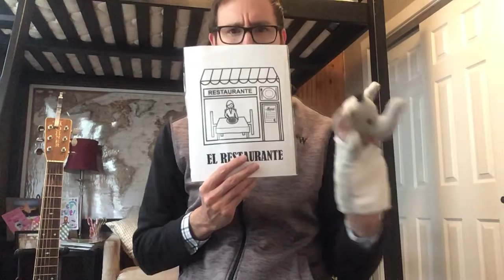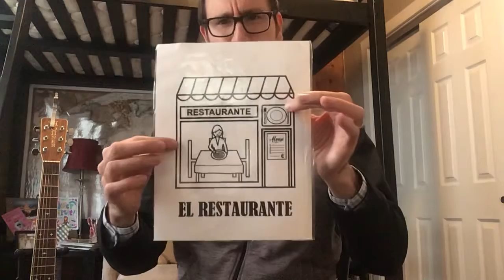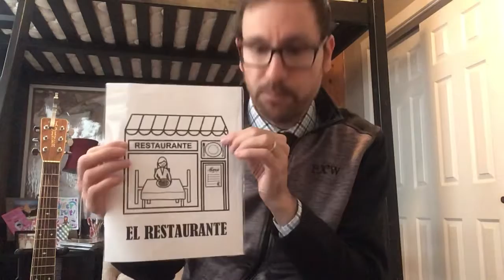GooGooPants va a restaurante número tres...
GooGooPants tiene mucha hambre. Quiere lechuga azul. Va a Whole Foods Café. Hay un perro en el restaurante. ¿Whole Foods Café tiene lechuga azul?